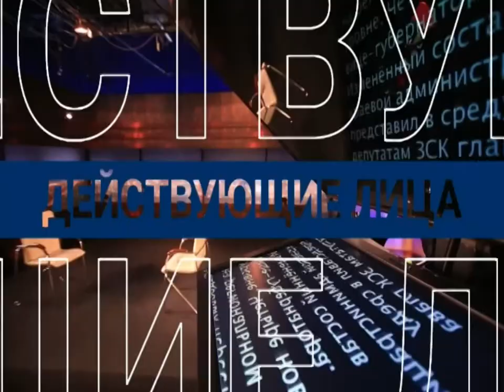Действующие лица. Новый руководитель молодежного управления Краснодара. Сергей Фетисов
Совсем недавно на должность начальника управления по делам молодежи администрации Краснодара был утвержден Сергей Фетисов. В новом выпуске программы он рассказал о первом месяце работы и о планах по развитию молодежного управления.

Кто она – современная краснодарская молодежь? Как молодые люди участвуют в жизни города? Над какими глобальными проектами сейчас идет работа? Что интересного готовит молодежное управление на новогодние праздники? Ответы смотрите в новой серии «Действующих лиц».

Выпуск от 27 ноября 2020 года.